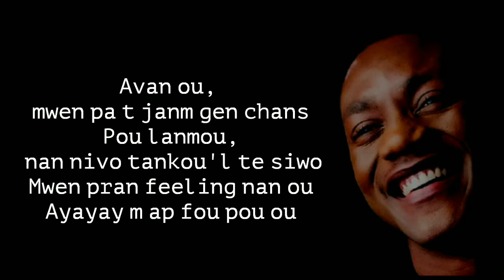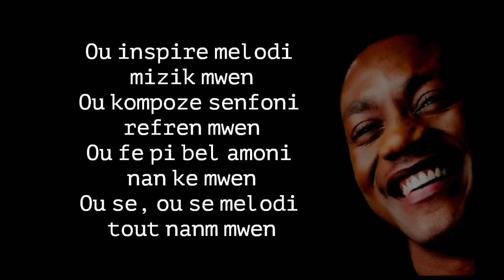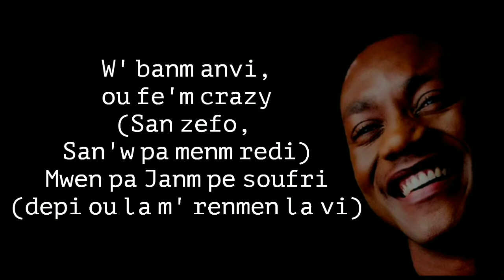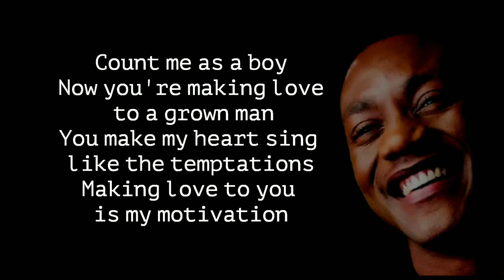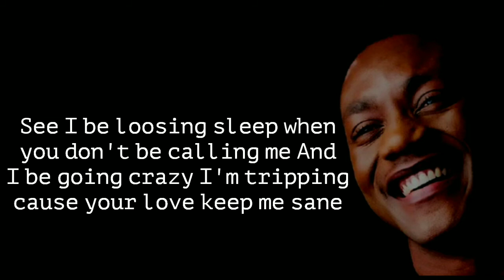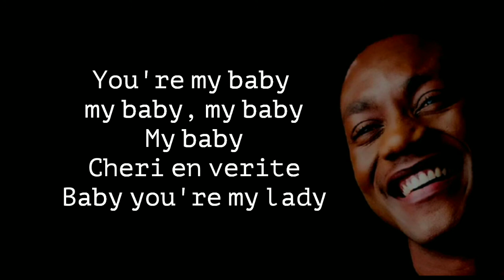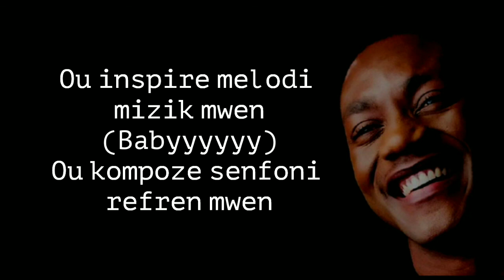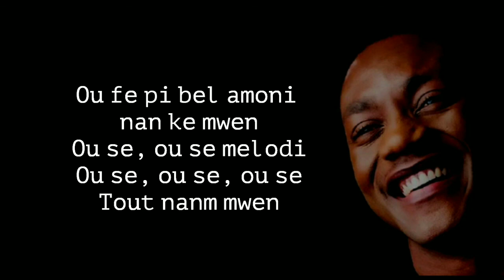Gabel | Flav - Ou Se Melodi (Lyric Video)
You are my melody, ou se amoni' m
Damn...
Ou gen dwa gen chans tande gason di'w men le syel san konfesyon
Cheri en mwen proche pi pre, m' anvi di ou yon verite
Avian ou, mwen pat Janm gen chans
Pou lanmou, nan nivo tankou'l te siro
Mwen pran feeling nan ou
Ayayay map fou pou ou

Ou inspire melodi mizik mwen
Ou kompoze senfoni refren mwen
Ou fe pi bel amoni nan ke mwen
Ou se, ou se melodi tout nanm mwen

Manmi Cheri f'on ti gade
Sakrifis pou ou menm sel m'aksepte fe
Mwen pa renmen sou kondisyon
Cheri se vre, se tout bon vre
Anpil fwa fanmi vle pale
Rive di relasyon sa pap Janm mache
M' swete w realize, bo kote'w mwen vle rete

Gabel...

W' banm anvi, ou fe'm crazy (San zefo, San'w pa menm redi)
Mwen pa Janm pe soufri (depi ou la m' renmen la vi)
Mwen pa Janm pe soufri
Ooooooooh
Depi ou la m' renmen lavi

Gabel...

You're my ba, my ba, my ba, my ba
My baby
Cheri en verite, baby you're my lady
My baby
Cheri en verite

Young Rich, you're like the alarm clock
That gets me up in the morning (tik, tok)
You're my umbrella whenever the rains pouring
You gave me wings to fly
Now I'm soaring
Through any forecast, sunny days and storms ma'am
You turn me on ma'am
Inspire my songs ma'am
Count me as a boy now you making love to a grown man
You make my heart sing like the temptations
Making love to you is my motivation
The reason why I write, the reason why I rap
Swear to protect you like U.S troops up in Iraq
See you're my oil and I'm tryna keep
My engines running, you give me hope like
Christians hoping Jesus coming
See I be loosing sleep when you don't be calling me
And I be going crazy I'm tripping cause your love keep me sane

Pa gen anyen mwen pap fe pou ou
Mande jbeatz fe 2000 beats
Pou'm ka rap pou ou
My love

You're my baby my baby, my baby
My baby
Cheri en verite
Baby you're my lady

My baby, my baby
Doudou en verite

(Babyyyyyy)
Ou se, ou se melodi
Ou se, ou se, ou se
Tout nanm mwen

𝐌𝐈𝐙𝐈𝐊 𝐒𝐀 𝐀, 𝐍𝐎𝐔 𝐏𝐀 𝐆𝐄𝐍 𝐎𝐊𝐄𝐍𝐍 𝐃𝐖𝐀 𝐒𝐎𝐔 𝐋𝐈 , 𝐒𝐄 𝐁𝐘𝐄𝐍 𝐀𝐊 𝐏𝐖𝐎𝐏𝐑𝐈𝐘𝐄𝐓𝐄

Swiv nou sou rezo sosyal yo
E pataje l ak zanmi, fanmi moun ou konnen
Simaye li